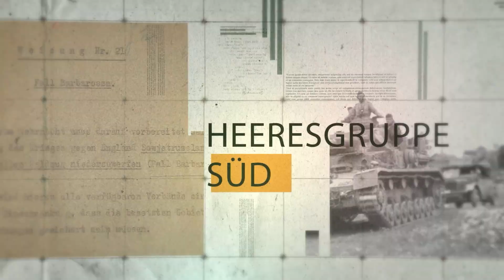Perfekte Rundenstrategie für Wargamer: WAR IN THE EAST 2 | #70 Die große Kampagne | Let's Play